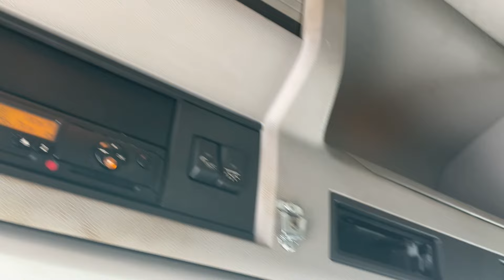Köp Skogsjumbo Ekipage Volvo FMX 500 på Klaravik